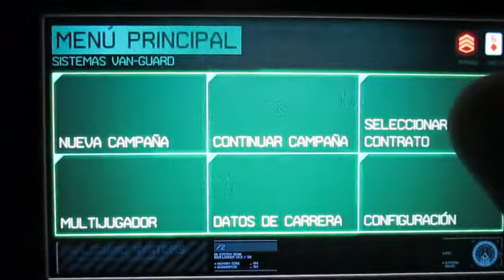Gameplay 'Killzone Mercenary' PS Vita Full